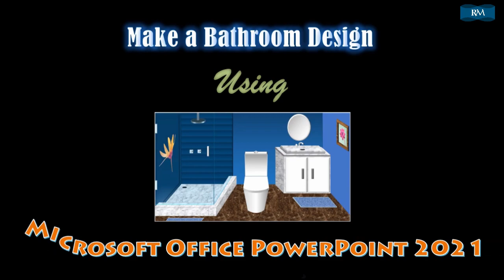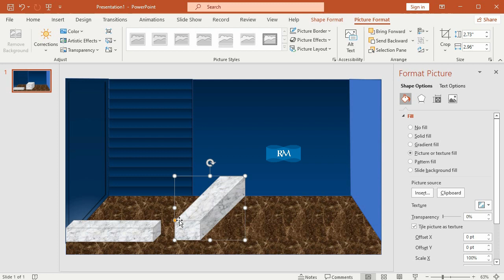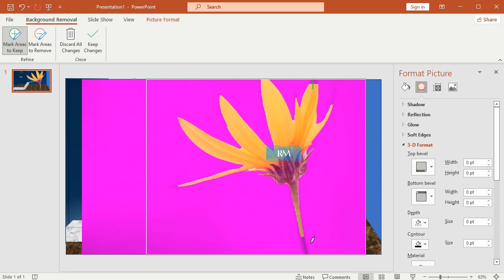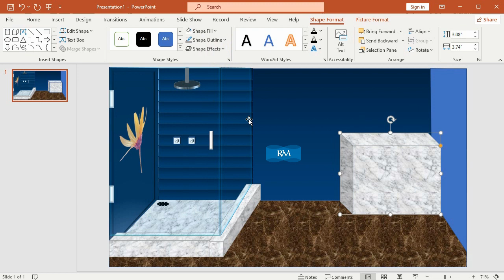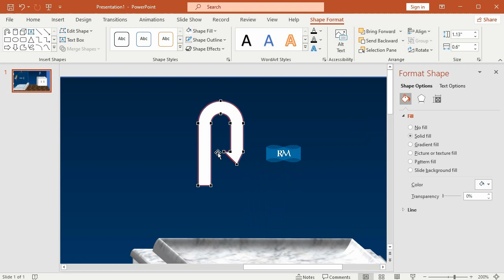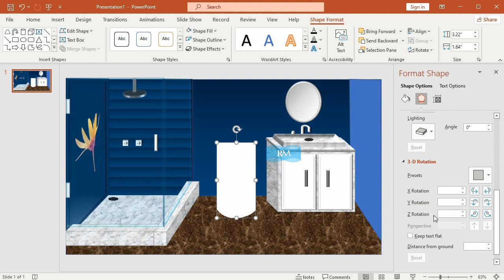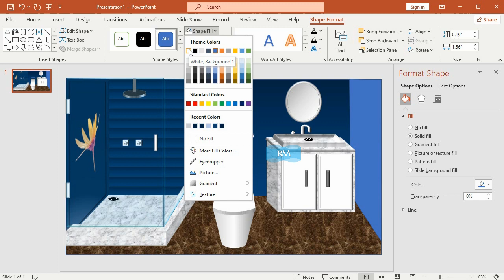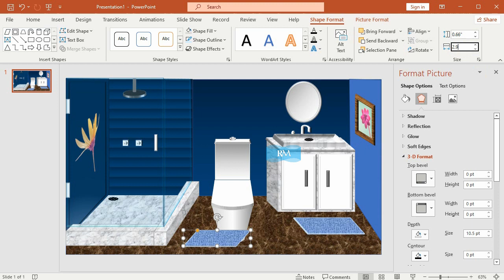Bathroom Design in Microsoft PowerPoint 2021